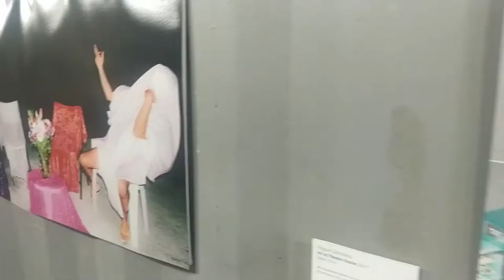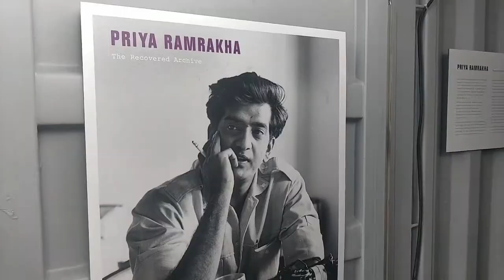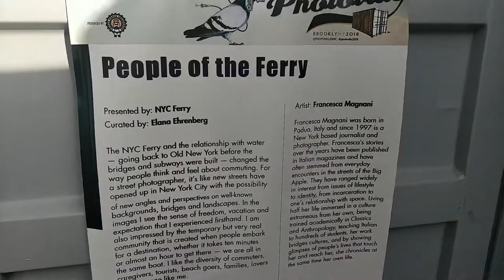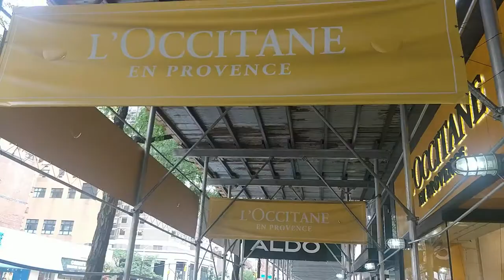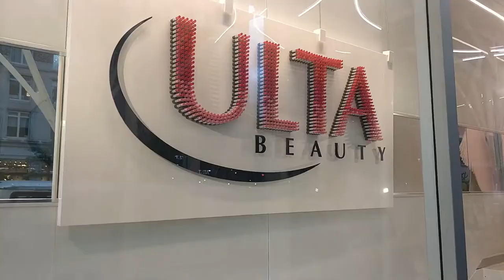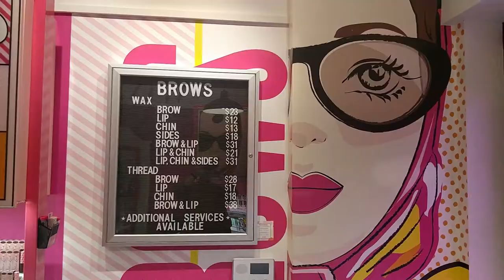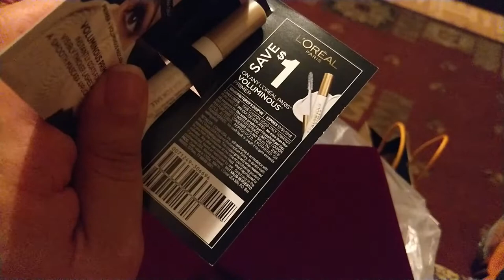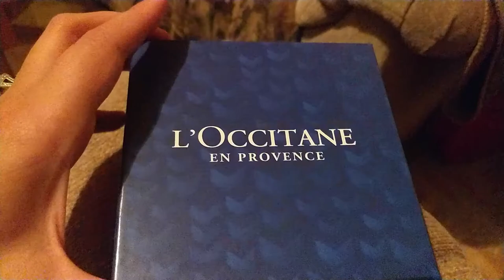SURVIVING MY BIRTHDAY ON FREEBIES!!! (LIFESTYLE VLOG + MAKE-UP UNBOXING)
It's that time of year, where its all about me!
ITS MY 25TH BIRTHDAY!!! *YASSSSSSSSSSS*
I decide to share my birthday weekend with you all.
I wanted to show you guys you can have an awesome birthday with EVERYTHING ABSOLUTELY FREE!!

🤳Sign up to be a FREE Influenster member to get FREE products

*When you sign up using my code you get $10 back for shopping through Ebates!

AMBASSADOR PROGRAMS FOR FREE STUFF/GET PAID
1. HEARTBEAT
To become an ambassador for HEARTBEAT and get FREE stuff+ get PAID, click the

2. LIVELY (Community of Boss Babes)
To become an ambassador for Lively, and get FREE Bra's click the

3. PURA VIDA BRACELETS
To become an ambassador for Pura Vida Bracelets & get FREE bracelets and help give jobs to artisans in Costa Rica click the

4. SUNNY CO. CLOTHING

5. SAND CLOUD
To become an ambassador for Sand Cloud, and get FREE & Discounted items site-wide while trying to help the environment click the

6. CHLOE'S FRUIT
To become an ambassador for Chloe's Fruit email their Social Media Manager Sarah Koenig at: , and let her know you want to promote Chloe's Fruit Pops locally.